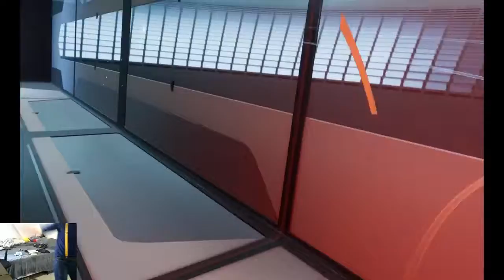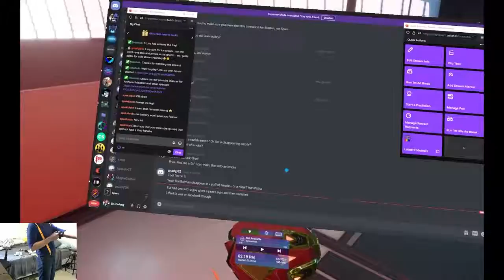Sparc Fight Nights S2 Week 6: Nordii723 vs Dr. Oolong